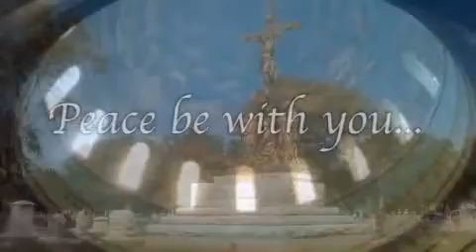Sunday Catholic Mass - June 1, 2014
The Ascension of the Lord